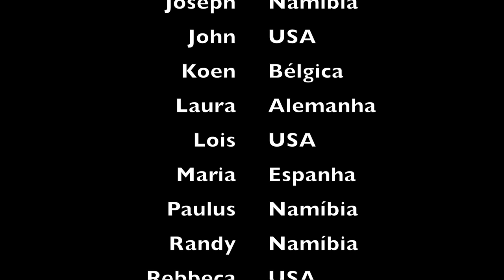23 dias na África - Namíbia, Botsuana e Zimbábue